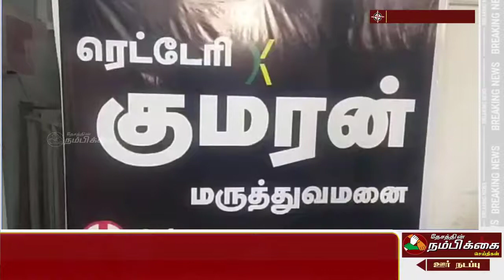ஒரு லட்சம் உயிர்களை காப்பாற்றி சிப்பாக சாதணை!! பாராட்டிய ரெட்டேரி ஸ்ரீ குமரன் மருத்துவமனை!!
DesaththinNambikkai CIPACA அதன் கிராமப்புற ஐ.சி.யுக்கள் மூலம் 1,00,000 க்கும் மேற்பட்ட உயிர்களை வெற்றிகரமாக காப்பாற்றியதற்கு வாழ்த்து தெரிவித்த திரு அச்ச ஆறுமுகம் அவர்களுக்கும் மற்றும் ரெட்டேரி ஸ்ரீ குமரன் மருத்துவமனையின் முழு குழுவுக்கும் எங்கள் மனமார்ந்த நன்றியை தெரிவித்து கொள்கின்றோம்.
மேலும் மேலும் உயிர்களைக் காப்பாற்றுவதற்கும், நமது கிராமப்புற இந்தியாவுக்கு நம்பிக்கையின் ஒரு புதிய வெளிச்சத்தை கொண்டுவருவதற்கும் இந்த பயணத்தில் உங்களுடன் இணைந்திருப்பதில் நாங்கள் பெருமிதம் கொள்கின்றோம்!!!

Grateful for DesaththinNambikkai for taking this event to the people!!